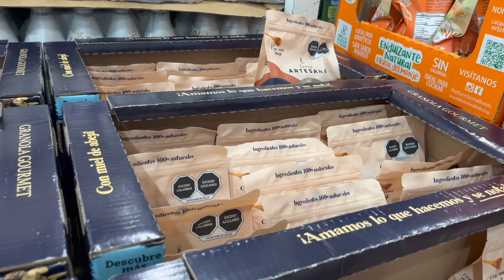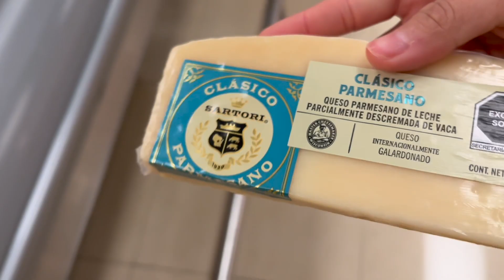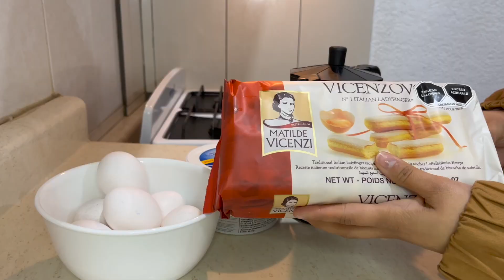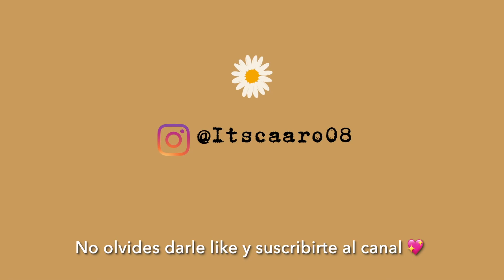Un poco de mi semana | Probando rallador de ajo | Cocinando pasta al ajo con parmesano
Hola!
Les dejo un poco de mi semana : )